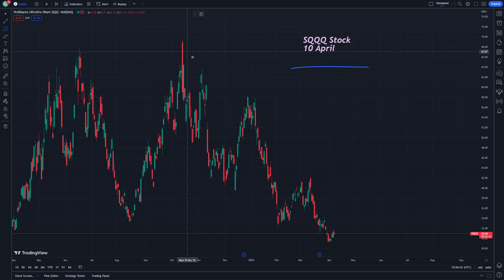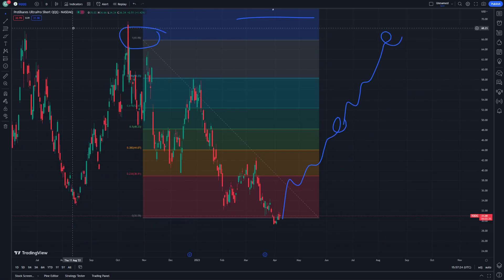SQQQ Stock Price Prediction News Today 11 April - ProShares UltraPro Short QQQ ETF